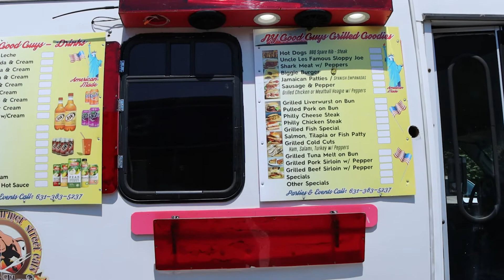Good Guys Mobile Kitchen with owner Lesly Remy on The Donna Drake Show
Donna sits with Owner of Good Guys Mobile Kitchen Lesly Remy and discusses how his passion for food always drew him back into the kitchen.